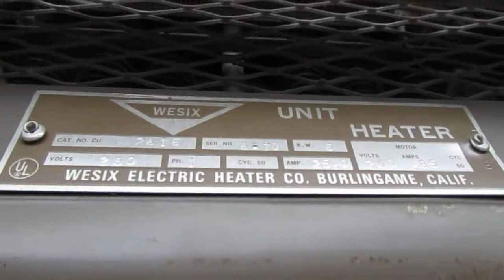Wesix Unit Heater